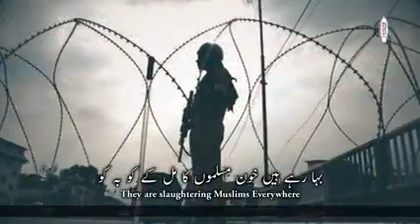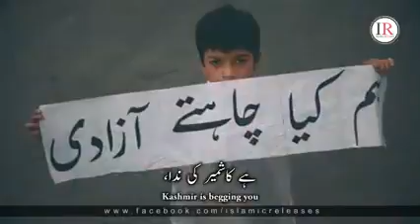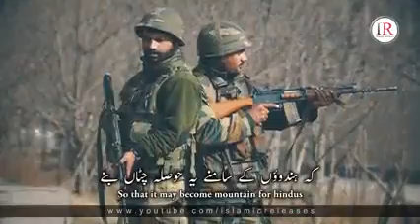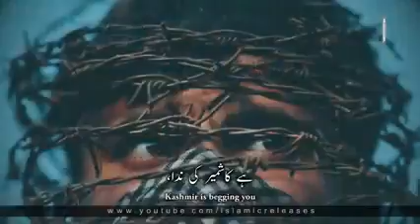Pakostan zinda bad .pak song .love u kashmeer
Video from saif